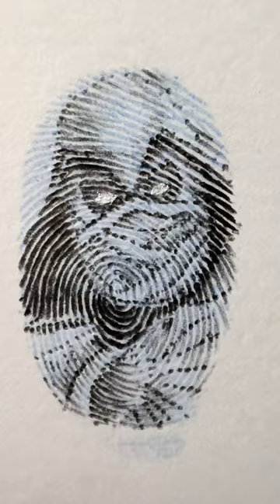How I Draw Portraits On My Fingerprint